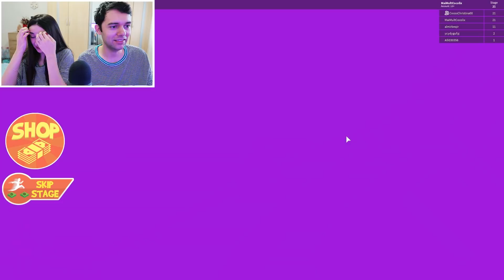GRANNY OBBY! TU POTI SCAPA???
Haide sa ajungem la 140.000!